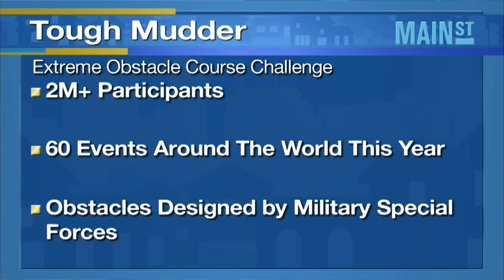A New Range of Obstacles for Participants in Tough Mudder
It's an extreme challenge that's going global. Tough Mudder's assault courses push participants to the limit. But in order to tackle the military-style obstacles, you have to work as a team. This year Tough Mudder is introducing a whole new range of obstacles designed by the British Special Forces. Participants must navigate fire, tear gas and cliffs as well as plenty of mud. Tough Mudder is expanding to new countries with a range of high profile deals, including a partnership with AB InBev and UK's Virgin Active gyms. There are now even Tough Mudder events for kids too. Amelia Martyn-Hemphill sat down with Tough Mudder Founder and CEO Will Dean.